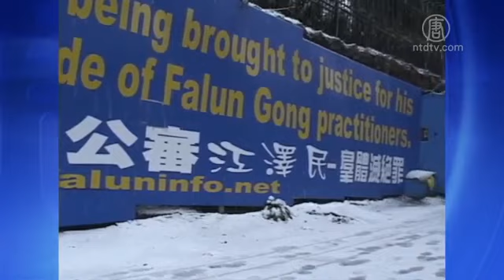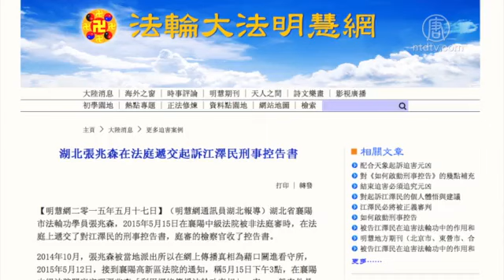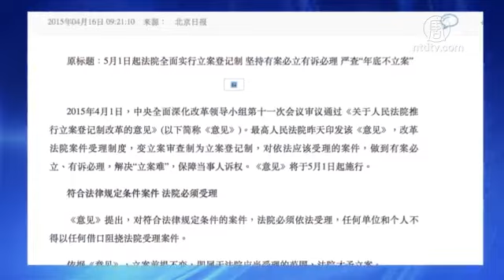【禁聞】法輪功学習者 中国各地で江沢民を提訴20150525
【新唐人＝米NYに本部を置く中国語衛星TV】16年来、数え切れない法輪功学習者が迫害に遭い、家族がバラバラになりました。また、百万人以上が当局に監禁され、数万人が生きたまま臓器を摘出されました。

海外では2000年から、江沢民をはじめとする迫害の元凶を「人道に対する罪」、「ジェノサイド」などで提訴し始めました。アルジェンチン、スペインなどの裁判所では江沢民などに対し有罪判決を下し、逮捕状まで発行しました。

厳しい弾圧が続いている中国大陸で、法輪功学習者らは命の危険を冒して、江沢民に対する提訴を敢行しています。「明慧ネット」によると、江蘇省南京市の法輪功学習者、朱鶴飛（しゅ　かくひ）さんは先日、北京の最高裁判所、最高検察院に迫害の元凶である江沢民を刑事告訴しました。

湖北省襄陽（じょうよう）市でも５月15日、法輪功学習者、張兆森（ちょう　ちょうしん）さんが、襄陽市中級裁判所で不当な尋問を受けた際に、江沢民に対する刑事告訴の訴状を提出しました。

官製メディア「新華社」は４月15日の報道の中で、大陸の裁判所は５月１日から「すべての提訴に対して立件する」という新しい政策を実施すると伝えました。法輪功学習者の江沢民提訴に対し、当局がどのように対処するのか、注目されます。